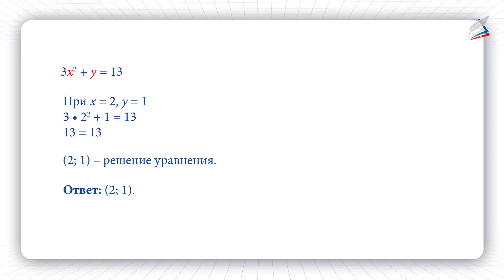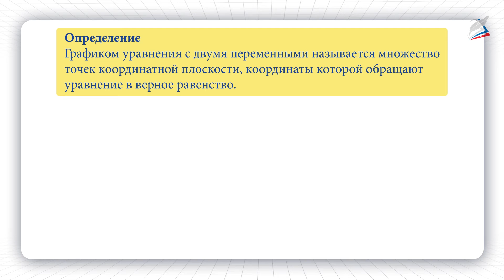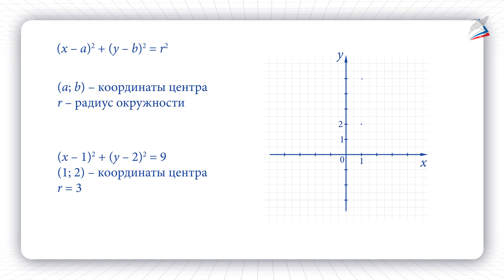Уравнение с двумя переменными и его график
- Урок 23. Уравнение с двумя переменными и его график

Мы видим, что уравнения могут содержать более одной переменной. Ранее вы уже знакомились с линейными уравнениями с двумя переменными и их решением. Теперь мы обобщим понятие уравнения с двумя переменными и разберём способы его решения.